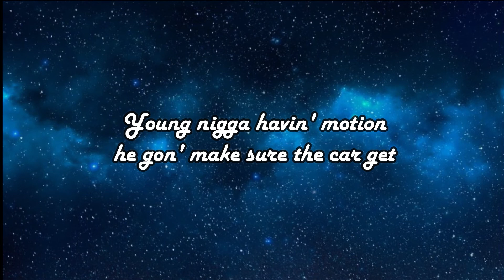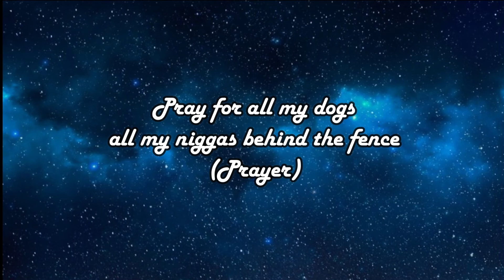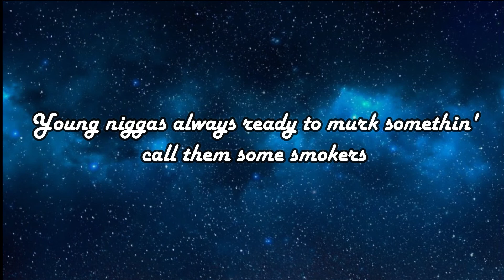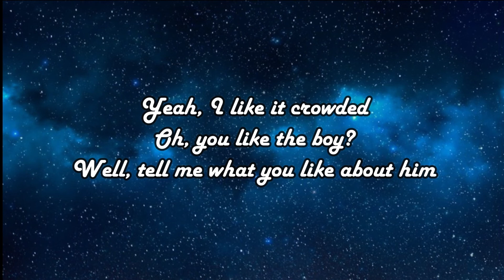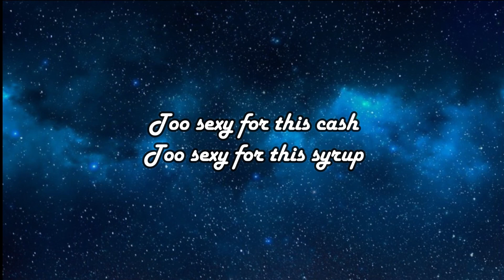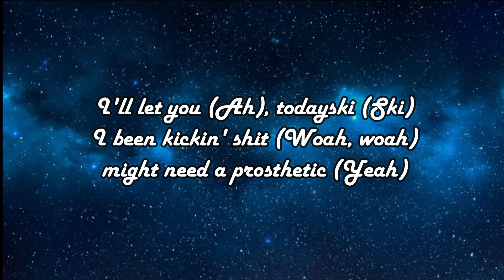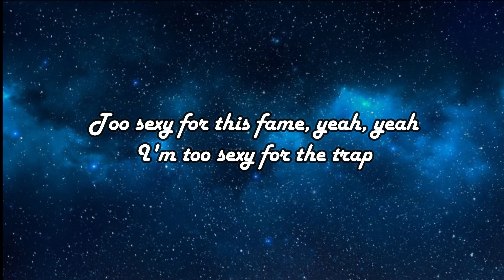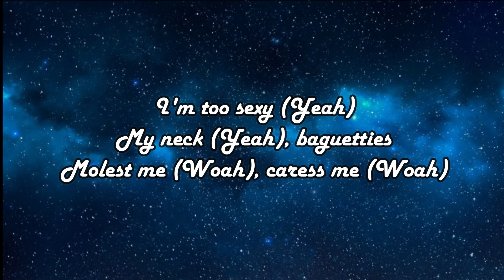*LOOP 1 HOUR* WAY 2 SEXY - Drake ft. Future and Young Thug (Lyrics)